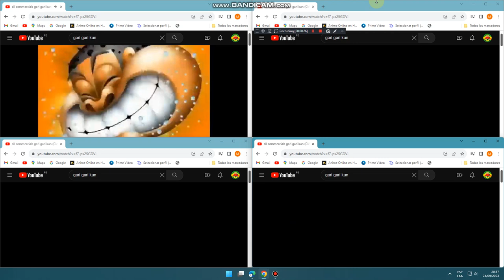gari gari kun ガリガリ君 CM add Round 1